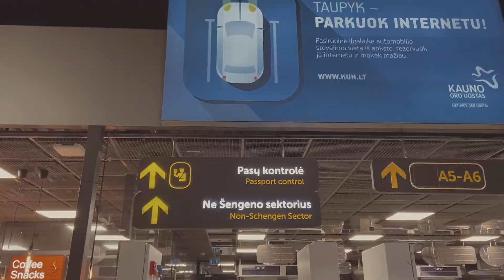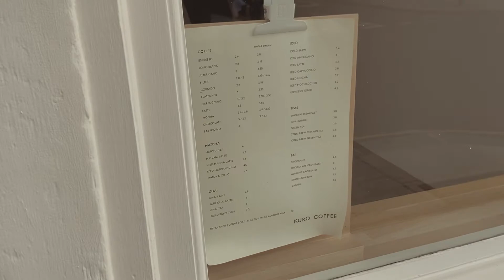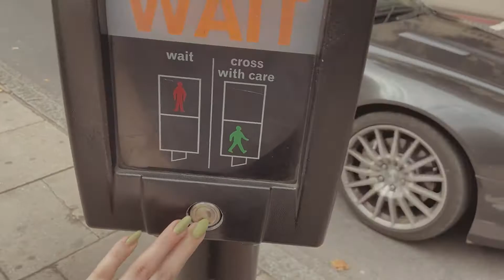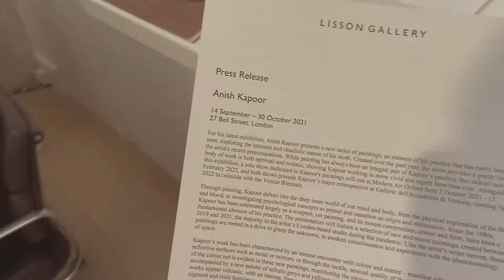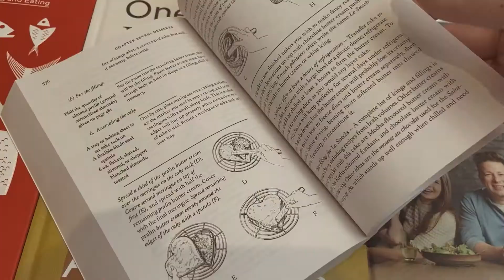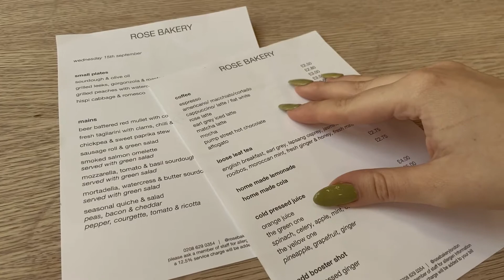London vlog I Daunt books📕 art gallery I cafe hopping ☕️ St James park I my first ever croffle 🧇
Hi everyone,

This week I’m back in London again. I will be going to a Japanese homeware shop, the famous Daunt books bookshop. I’ll be cafe hopping, going for a walk in St James park and making and trying my first croffle at home!

Thank you for taking the time of your day to watch my video!